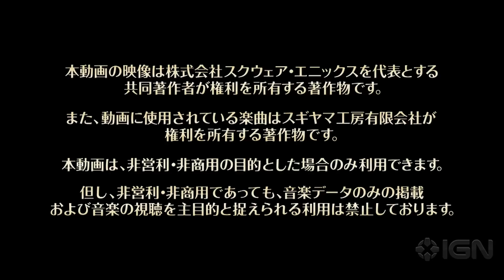Dragon Quest Heroes I and II - Nintendo Switch Trailer (Japanese)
Square Enix confirms two Dragon Quest Heroes games for Nintendo's new console.

Follow IGN for more!